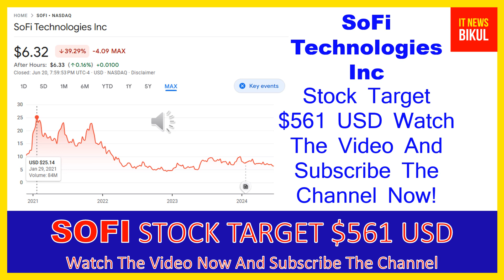SOFI Stock-SoFi Technologies Inc Stock Breaking News Today |SOFI Stock Price Prediction